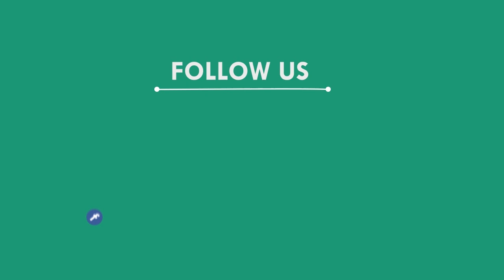କରୋନା ଭୟରେ ମୃତଦେହ ଛାଡି ପଳାଇଲେ ଘର ଲୋକେ, JAGATSINGHPUR NEWS